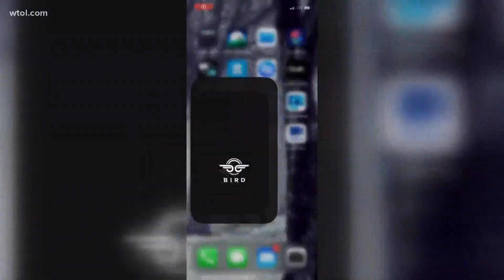Bird scooters launches in Tiffin, OH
The new rideshare service can access most of the town and is expected to be popular among visitors and college students.